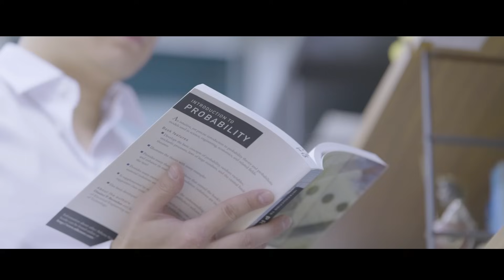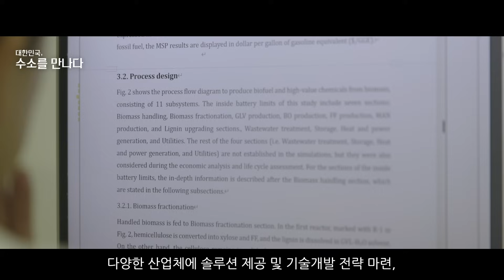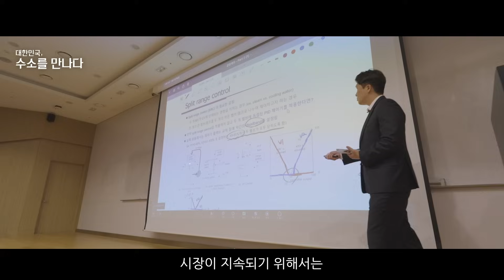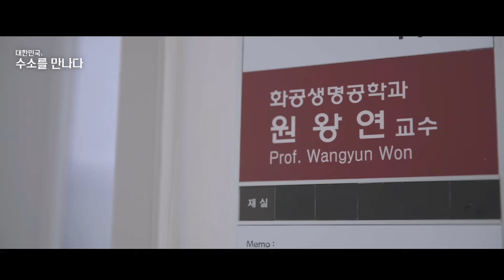EP.11 교수｜대한민국, 수소를 만나다｜[수소 ANSWER] 시즌 3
여러분은 수소 관련 분야의 교수님을 본 적 있으신가요?

이번에는 수소 분야를 연구하고, 학생들을 가르치고 있는
화공생명공학과 교수, 원왕연 님을 만났습니다.

원왕연 님은 수소 관련 분야의 교수로서,
수소와 관련된 20개 정도의 국책 및 산업체 과제를 수행하고 있다고 하는데요.

수소를 생산하고 유통하며 사용하는 전략에 대해 연구하고,
수소 산업이 더욱 활성화되기 위해
전문 인력 양성 및 배출에도 힘쓰고 있다고 합니다.

수소의 미래를 키워나가기 위한
탄탄한 연구와 전문 인력 양성!

원왕연 님과 함께 보다 자세히 알아볼까요?